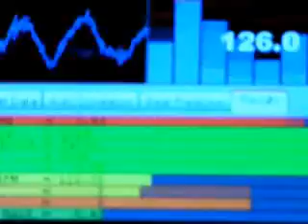houserocker fullbody workout tour 2008 - 09/26/2008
a short film with some impressions of the last houserocker venue on September,26th @ modernes (bremen) feat. italoyboz, lopazz (live), gavin herlihy and houserocker dj team, visuals by projektilfim and arclight ops.